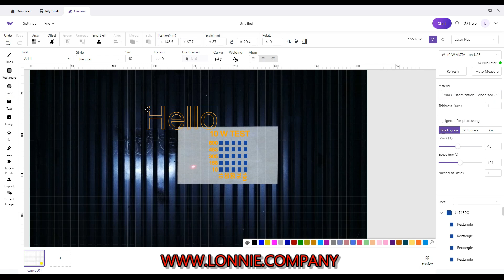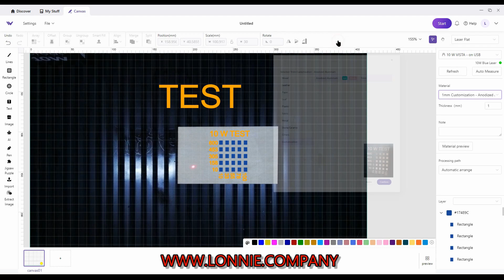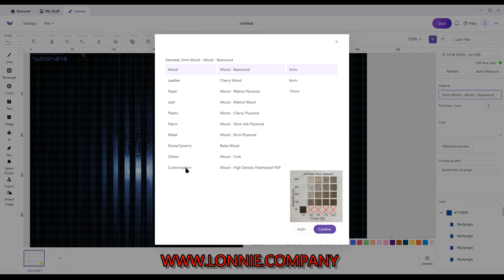Saving Test Arrays in Wecreat MakeIt!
Saving Test Arrays in Wecreat MakeIt! - Allowing for visual reference and preset (default settings ).         Note: Save your physical tests in case future software updates effect your saved info.